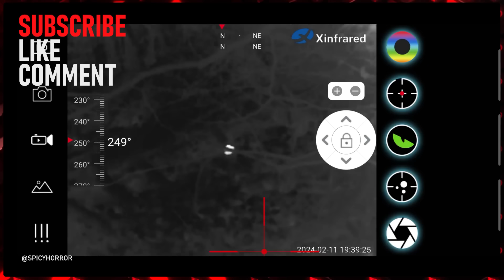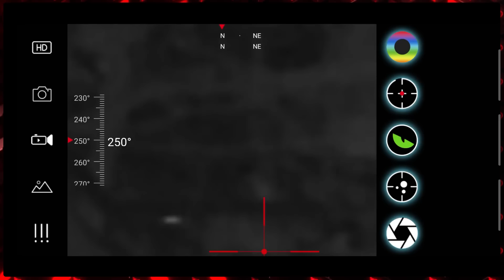5 SCARY VIDEOS That Will Leave Those Experts SHAKING Like a Blender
5 SCARY VIDEOS That Will Leave Those Experts SHAKING Like a Blender. Brace yourself for this top 5 scary videos list, where the paranormal comes to life! In the first video, a man investigates a haunted house but quickly flees after witnessing terrifying events. Next, a group of college students live streaming for a fun night out has their evening turn horrifying as paranormal activity unfolds. The third video features a team of investigators exploring an abandoned, haunted school, where they encounter nonstop ghostly disturbances. In the fourth video, a man discovers a mysterious box in an abandoned house, leading to a series of chilling ghostly apparitions. Finally, a camper is confronted by unwelcome spirits in a terrifying forest.

5 TERRIFYING VIDEOS That Will Leave SKEPTICS In a State Of DISBELIEF

5 SCARY VIDEOS That Even GHOSTS ARE AFRAID To Watch

5 TERRIFYING VIDEOS That VIEWERS Are NOT ABLE To WATCH ALONE

5 TERRIFYING VIDEOS That PROVES YOU KNOW NOTHING About The WORLD

The Scariest Ghost Videos Found On The Internet In 2023 V5

5 TERRIFYING VIDEOS That SCIENTISTS CAN'T Find Any Explanation For

CREDITS  :

TT/ nightmarefuel__

YT/ Woh Kya Tha Official

TT/ mq_studio17

🕐timestamps🕐

00:00 Intro
 Clip One Description
 Clip One
 Clip Two
 Clip Three
 Clip Four
 Clip Five
 Outro